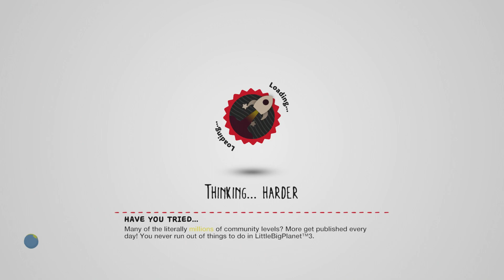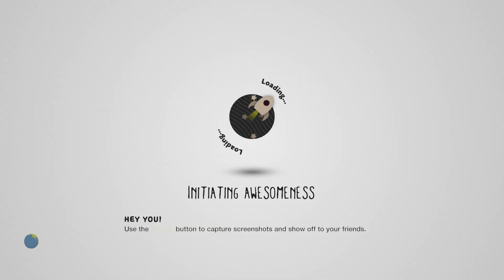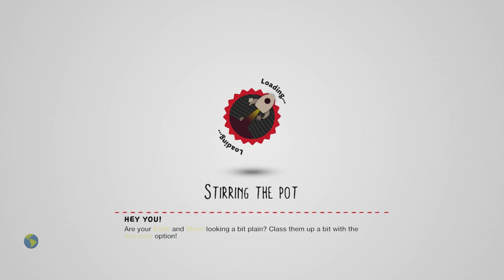LittleBigPlanet 3 - Spongebob Death Run LOL Edition MAP #3 [PS5 Gameplay]